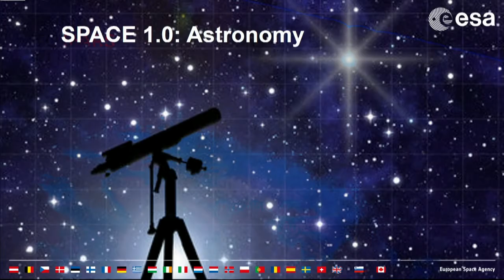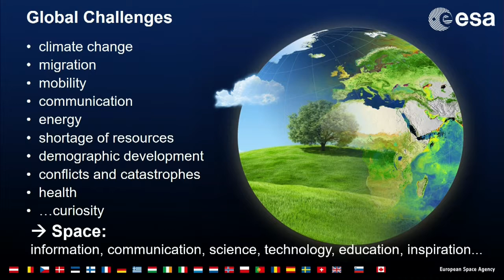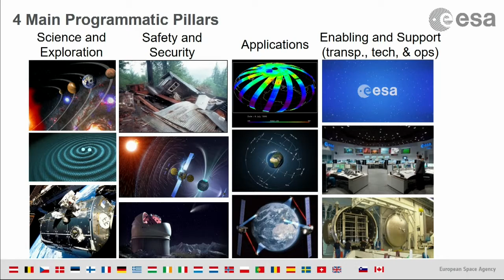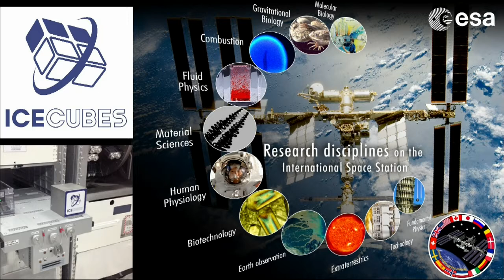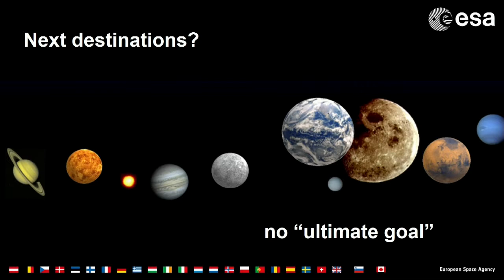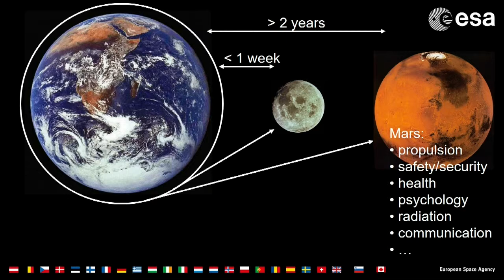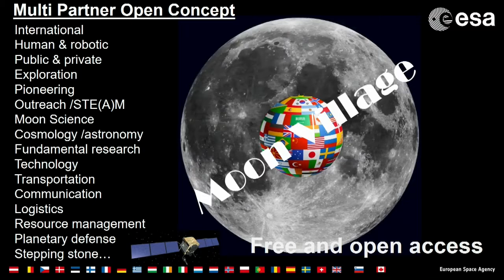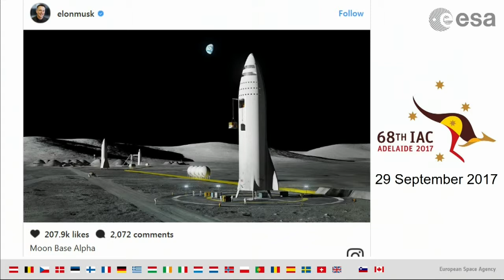H2M 2019: Jan Woerner, Director General, European Space Agency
Jan Woerner (ESA, Director General)